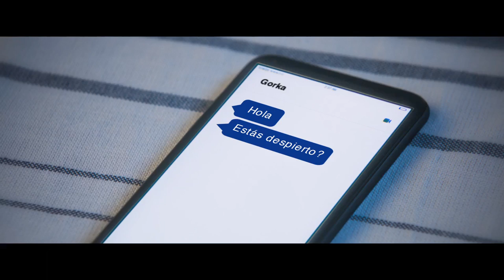Destiny 2 | Tráiler oficial live action - Surgirán nuevas leyendas [ES]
Las donaciones no son esperadas, pero si agradecidas ^^ (Todo lo que se done va destinado para mejorar el contenido del canal)

Mi ID de PSN: Ian_SR_LPGC